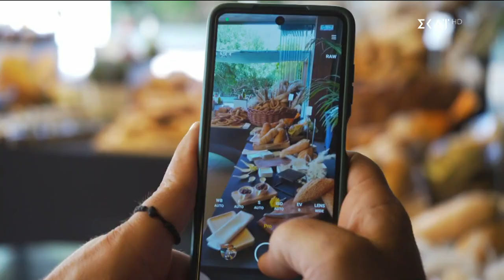Καλά Νέα | 30/09/2023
Το κεντρικό δελτίο ειδήσεων που βγαίνει μπροστά στην ενημέρωση. Μπροστά στο ρεπορτάζ, με εγκυρότητα, μαχητικότητα και αστραπιαία αντανακλαστικά. Μπροστά στην ανάλυση, με αξιοπιστία, ουσία και θάρρος. Μπροστά στην τεχνολογία, με τις πιο σύγχρονες και καινοτόμες εφαρμογές.